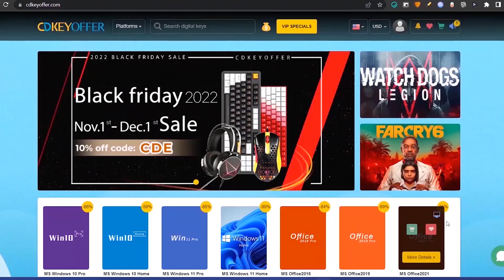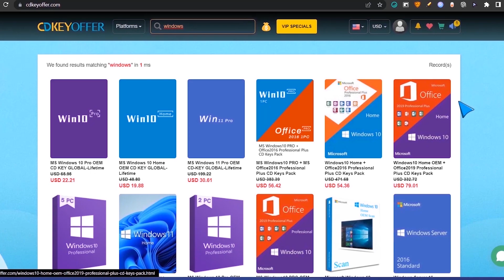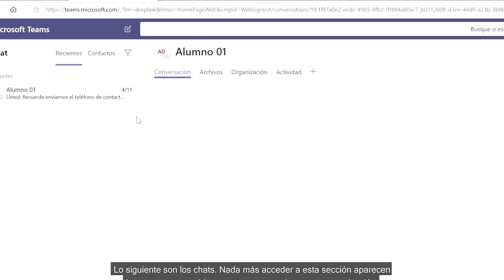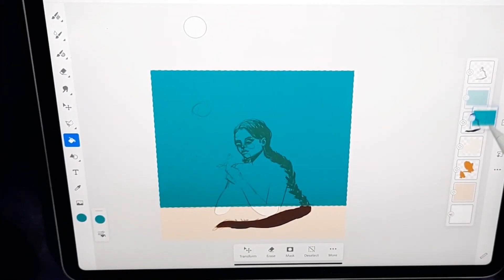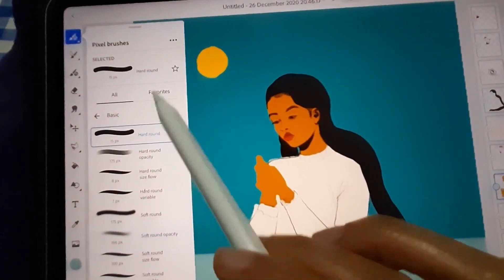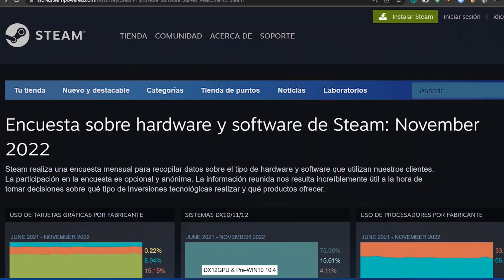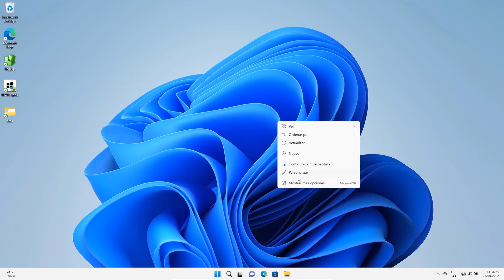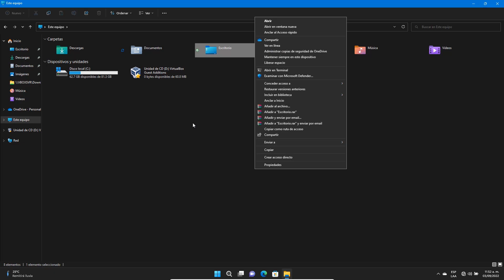⭐Windows 11 SUPERA a Windows 10 POR ESTO? / Adobe FRESCO DISPONIBLE en Microsoft Store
✨Windows sigue creciendo su cuota de uso entre los gamers segun las ultimas estadísticas de Steam y con ello te comento más notas informativas que debes de conocer.